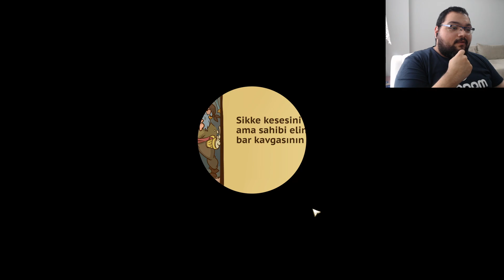EKİP TOPLANDI SAVAŞA HAZIR / Knights Of Braveland Türkçe Oynanış - Bölüm 6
Knights Of Braveland Türkçe Oynanış Videosunda , Knights Of Braveland Nasıl Oynanır Sorusunun Yanıtını Aradığımız , Knights Of Braveland Rehber Tadında Bölümle Karşınızdayım. Knights Of Braveland Türkçe Yama İle Oynayabileceğiniz Bir Yapım. Knights Of Braveland Cesur Kahramanların Bulunduğu Adada , Haydutların Peşine Düştüğümüz Bir Oyun. Knights Of Braveland Arkadaşlarınızla Oynayabileceğiniz Eğlenceli Bir Aksiyon Oyunu. Knights Of Braveland İlk izlenim Videosunda , Knights Of Braveland Hikaye Modunda İlerliyoruz. Knights Of Braveland Türkçe Oyna Serimizde , Eğlenceli Zaman Geçirmenizi Dilerim. Keyifli Seyirler.

Özel Açıklama